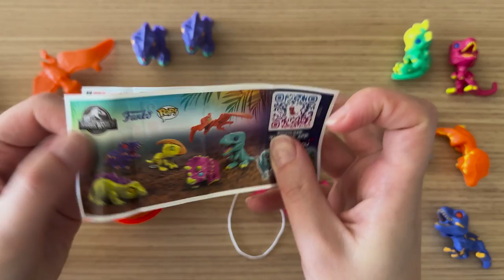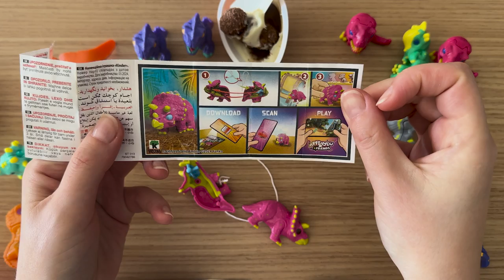🦖 NEW Jurassic World Meets Funko POP in Kinder Joy Eggs! 🥚 | ASMR Unboxing 2024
Discover adorable dinosaur toys in this relaxing ASMR unboxing of the new 2024 Jurassic World Funko POP Kinder Joy Surprise Eggs! Listen to the satisfying sounds as we crack open these special edition eggs to reveal cute miniature Funko POP-style dinosaurs.

Perfect for Jurassic World fans, Funko collectors, and ASMR enthusiasts alike. Relax and enjoy as we explore these prehistoric surprises!